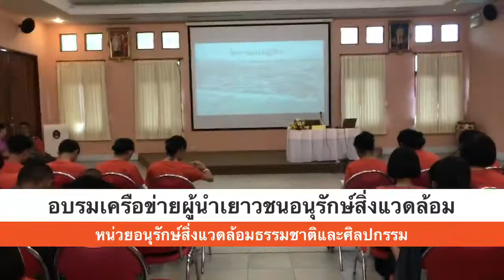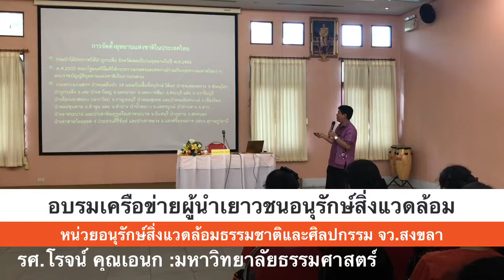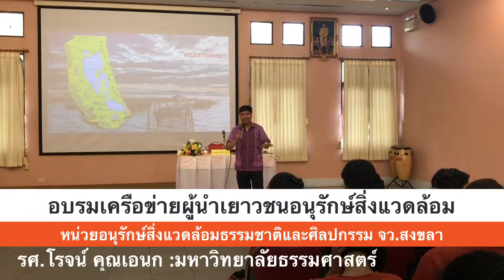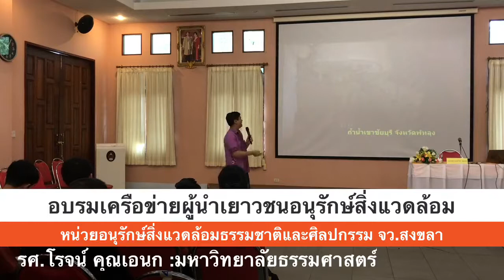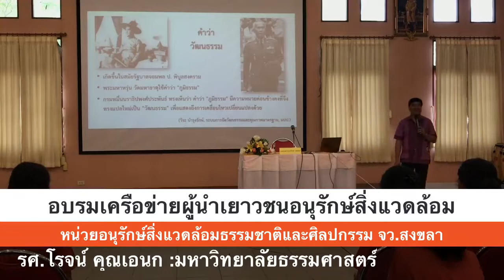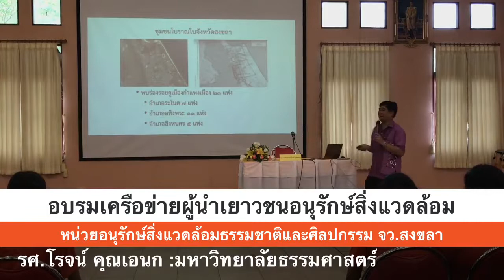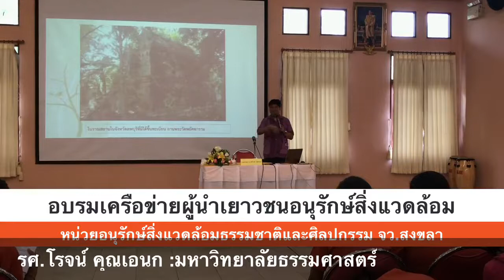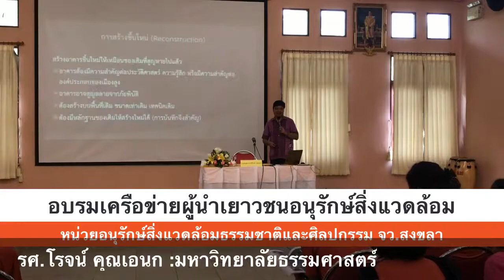โครงการสร้างเครือข่ายผู้นำชุมชนและเยาวชนอนุรักษ์ จังหวัดสงขลา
โครงการสร้างเครือข่ายผู้นำชุมชนและเยาวชนอนุรักษ์สิ่งแวดล้อมธรรมชาติและศิลปกรรมในจังหวัดสงขลา
วิทยากรบรรยายโดย รศ.โรจน์ คุณเอนก มหาวิทยาลัยธรรมศาสตร์